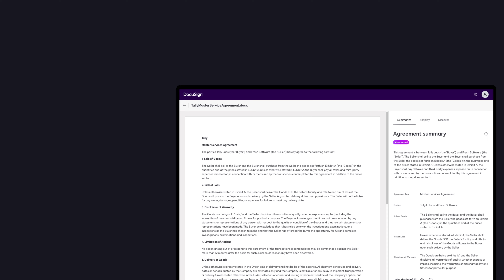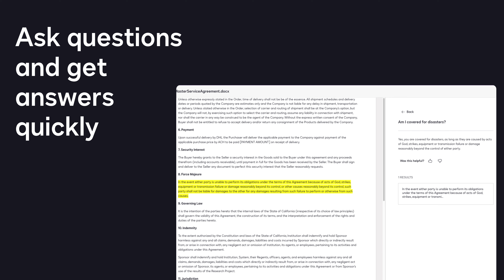Piloting The Future of Smart Agreements with DocuSign and Google Cloud’s Vertex AI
See the art of the possible with DocuSign and Google Cloud’s generative AI for the next generation of agreement management.